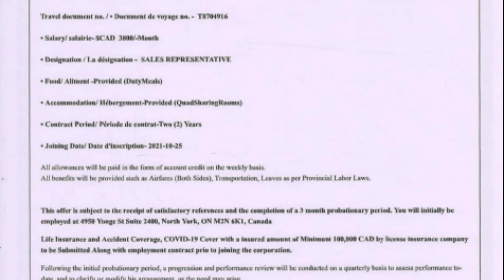Going to Canada. Canada company is giving one lakh dollar insurance in just.canada express entry.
IFSC CODE-SBIN0031123
GOOGLE PAY NO.9414503812
PAYTM NO.9414503812
PHONE PAY NO.9414503812
CALL TIME-10AM-5PM
SUNDAY CLOSED

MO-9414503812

Take care going to Canada.  Canada company is giving one lakh dollar insurance in just ten thousand rupees.